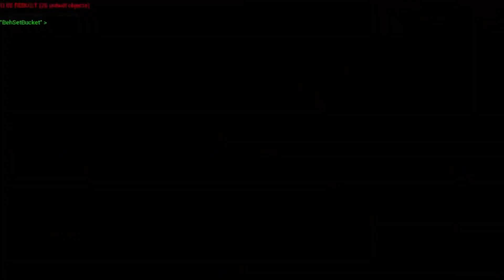HELLO NEIGHBOR MOD KIT - THE NEIGHBORS VACATION HOME [DEMO]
Hi! I am very glad to see you on our friendly channel.
Here you can see everything about the game HELLO NEIGHBOR🤩.

A donation system has appeared on our channel, where you can either thank me for my efforts or help to improve the quality of the video

The most pleasant price list for advertising, the details are in the mail.

1.Instagram-Ilya_senkov
3.Telegram-@salomoxin

Привет! Очень рад видеть на нашем дружном канале.

На нашем канале появилась система пожертвования, где вы сможете либо отблагодарить меня за старания либо помочь для улучшение качества видео ссылка